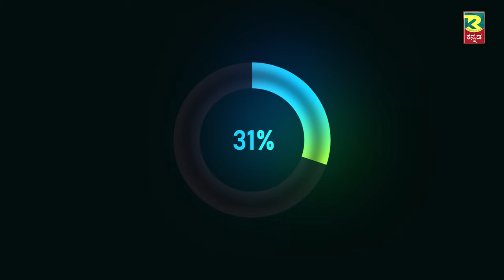'ಆಲ್ ಐಸ್ ಆನ್ ರಾಫಾ' ನ ಅರ್ಥವೇನು ಮತ್ತು ಅದು Instagram ನಲ್ಲಿ ಏಕೆ ಟ್ರೆಂಡಿಂಗ್ ಆಗಿದೆ (All Eyes On Rafah)